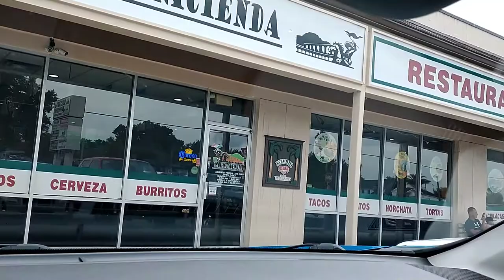la Hacienda Mexican restaurant Ocala Florida best Mexican food in our opinion